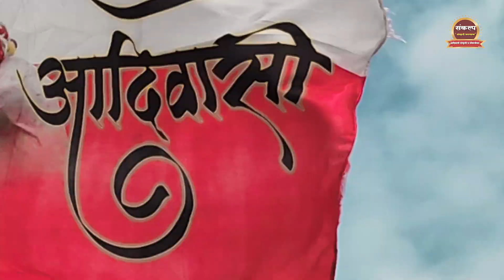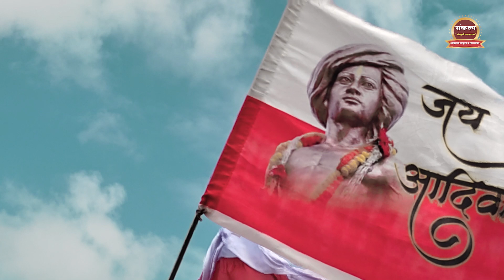Natuni_aali_Adim naar_आदिम नार _official Song_pravin Chaure | 2022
avanibagul_sharad_tipe#adiwasi_#adimnaar_#sahradtipe_Newsong

⭕PRESENT BY - ADIM KALA PRODUCTION

⭕PRODUCER / LYRICS - PRAVIN CHAURE PC
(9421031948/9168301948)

Featuring- Amol Chaure  /Dhanshri Chaure / Avani Bagul

Singer- Sharad Tipe

Recording /Music - DJ BHUSHAN

Artist-
Saurabh Ahire
Vijay Chaure
VArsha Bahiram
Ratna Chaudhari
Sushma Chaure

Yogesh Sabale
Sanjay Gangurde
Pravin chaure

Neeraj Gujrathi

Special Thanks❤
RG Film PRODUCTION

Photgraphy
Pravin Chaure
Prakash Thakre

Drone
Rajesh Gaikwad  (RG film Production)

Makeup Artist
Sonali Chaure
Special Support
Hiraji Gawali (HY Production)
Viki Deshmukh (Kasmae Studio)
Sonu Bhoi (Mosam Kat)
Nilesh Bagul (RFC Production)
Kilas Gangurde ( Lokkala)
Suraj Patel (killachop )
Krushna Gaikwad & Tryambak Chaure (Maliwadekar)
Swapnil Wagh
RG Gangurde
Yogesh Jagtap
Rupesh Thakare
Lalman Bagul
Umesh Bagul
Vilas More
Gokul Chaudhari
Pundlik Gavit

Location: At- Jamnespada (Bhimkhet) Post-Waghmba Tal-Satana Dist Nashik
 ______Song Lyrics______
चला चला रं सकाळ झाली
आली सोनेरी किरणांची लाली
वेली फुलं बहरू लागली
पोरं आनंदे नाचू लागली
ऊन पावसाच्या धारा आंनद सारा
सडा रांगोळी तोरण दारा
9ऑगस्ट जागतिक आदिवासी दिना
होतो जल्लोष विश्वात सारा   ॥धृ ॥

जागतिक आदिवासी ह्या दिनी
नटून आली ही आदिम नार
अंगाव फडकी लेणं लेऊन
अप्रतिम दिसते फार           ॥१॥

रिमझिम पडती पाउस धारा
सफेद लाल झेंडया खाली
एकजूट समाज सारा         ॥2॥

आदिम संस्कृती ही महान
साऱ्या जगाला आहे प्यारी
रॅली निघाली हो मानाची
आदिम जन सन्मानाची       ॥3॥

दैवत हिरव्या डोंगऱ्या देवा
करतो नमन मनापासून
हातात झेंडा डोईवर फडकी
नार दिसतेय लय शोभुन